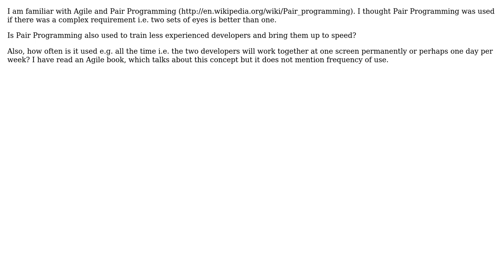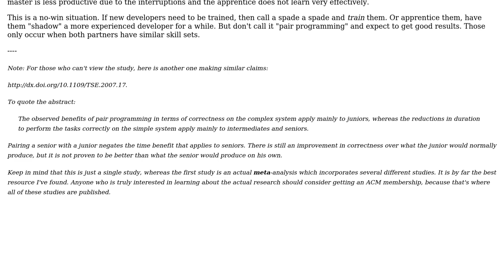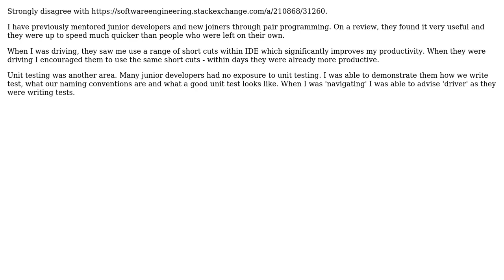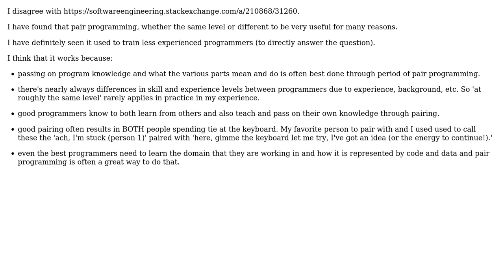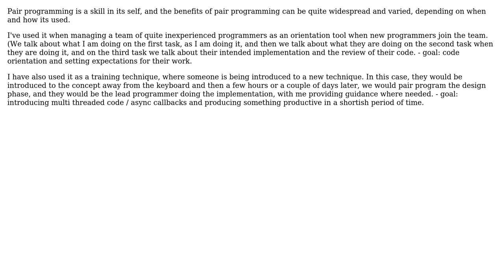Is Pair Programming also used to train less experienced developers and bring them up to speed?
Software Engineering: Is Pair Programming also used to train less experienced developers and bring them up to speed?

With thanks & praise to God, and with thanks to the many people who have made this project possible! | Content (except music & images) licensed under CC BY-SA | Music | Images & others | With thanks to user w0051977 user Riga user Michael Shaw user Michael Durrant user gnat user CodeART user Abstract Class user Aaronaught and the Stack Exchange Network Trademarks are property of their respective owners. You are responsible for your own actions.